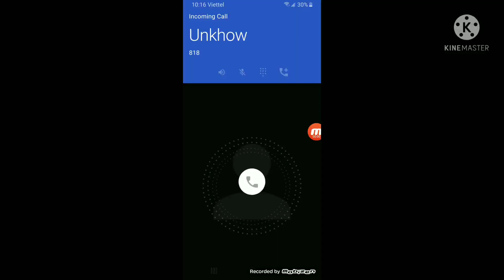I got the call from anw 14 !??